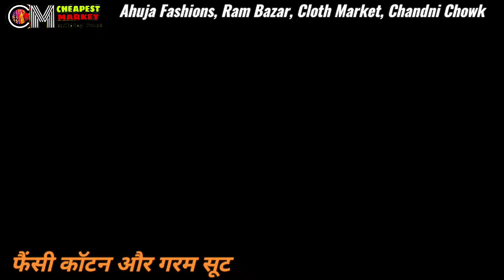फैंसी और गरम सूट New collection of ladies suit wholesale ladies suit market in delhi chandni chowk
Ahuja Fashion
cloth market, chandni chowk, Delhi-110006